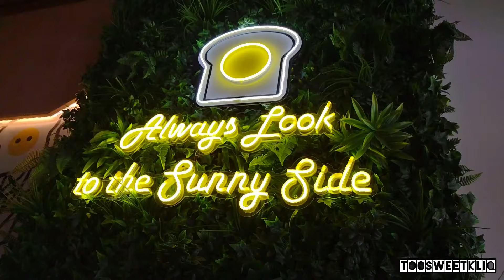BEST Breakfast Burrito EVER?! | EggBred Craft Breakfast Sandwiches | Too Sweet Kliq Adventures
Join the TSK on an adventure to EggBred in LA Habra for some amazing breakfast